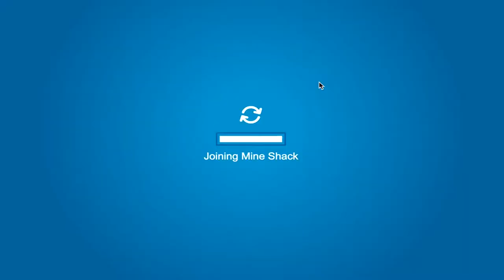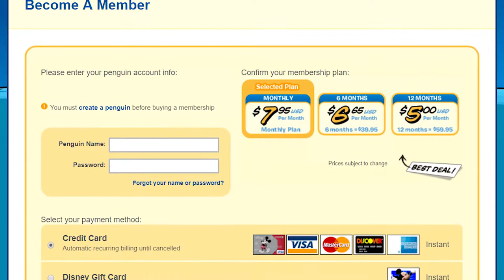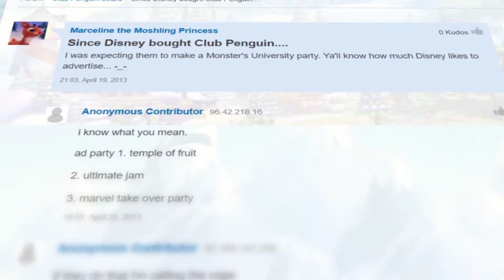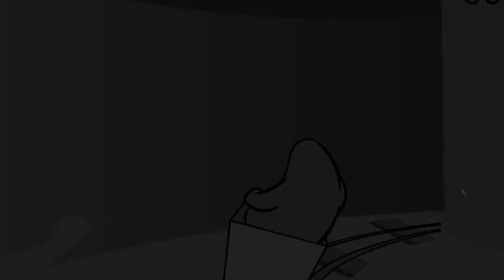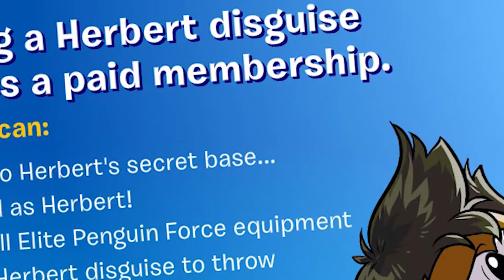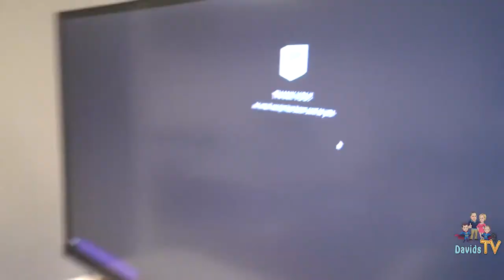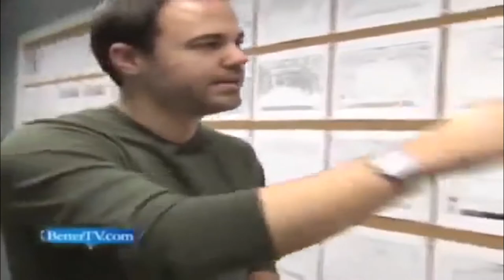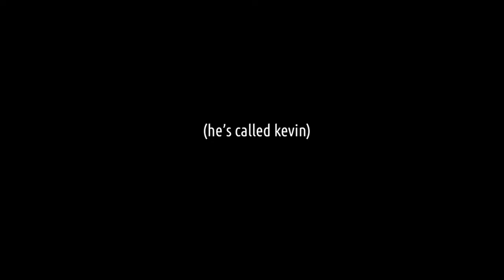FORTNITE Is The New CLUB PENGUIN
I have so much regret.
Lmao since uploading this, I’ve got a Creator Code so uhh USE CODE KNOCKOUTWOLF

THIS VIDEO WAS SUPPORTED BY MY RAD PATRONS!
Gage Agnew - @GageAgnew
McSpuddington - McSpuddington
Cyber Twin - @Cyber_Twin2
Parker - @Parkerwaves
Ryan Kinder - @RyKinder

Thanks for enduring this video content! If you enjoyed or like even just coped with it, a phat old LIKE BUTTON PRESS would go miles and would also help me sleep at night.